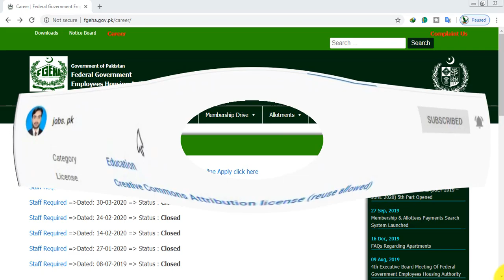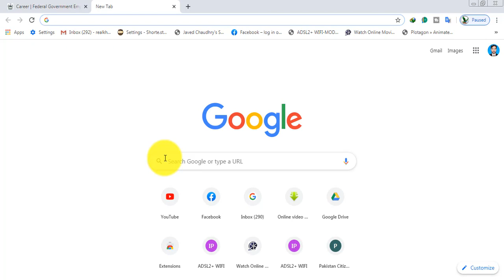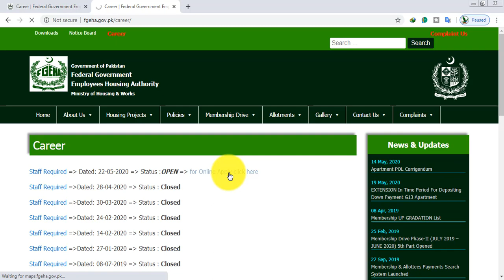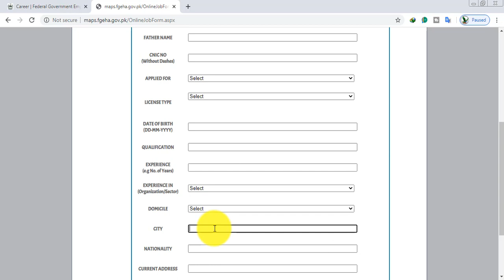Federal government employees housing authority jobs 2020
2 Published Date 23 May 2020 Saturday
3 Last Date to Apply 15 June 2020 Monday
4 Newspaper Name Express
The Federal Government Employees Housing Authority (FGEHA) Jobs 2020 for 108+ Security Supervisors & Security Guards Latest published in Express Newspaper on 23 May 2020 & Last Date to Apply is 15 Jun 2020.

Federal Government Employees Housing Authority (FGEHA) Jobs 2020 for 108+ Security Supervisors & Security Guards Latest

FGEHA Vacancies / Positions:-

100 Security Guards
08 Security Supervisor

Last Date to Apply: June 15, 2020